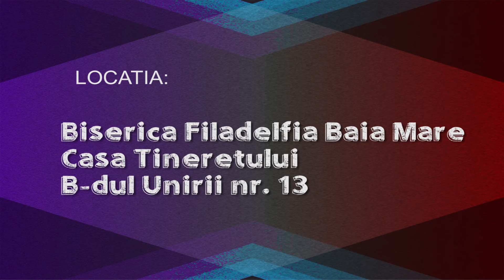PROMO CONFERINTA "INCHINAREA CARE SCHIMBA NATIUNEA" - 15 - 17 aprilie 2016 BAIA MARE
PROMO CONFERINTA "INCHINAREA CARE SCHIMBA NATIUNEA"
Data: 15 - 17 APRILIE 2016
Locatia: Biserica Filadelfia Baia Mare, Casa Tineretului, B-dul Unirii nr. 13
Invitat:  Kees Kraayenoord din Olanda - lider de inchinare, compozitor si pastor senior